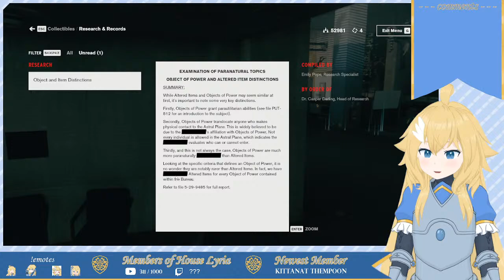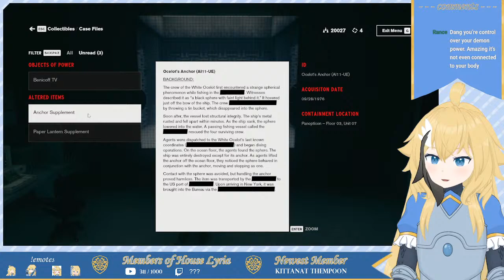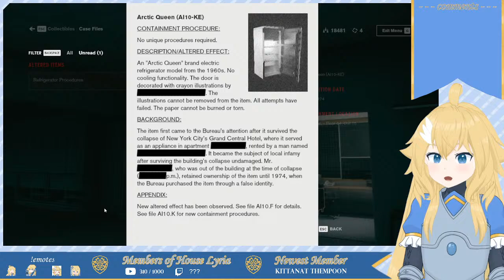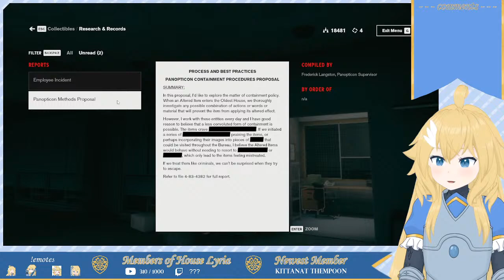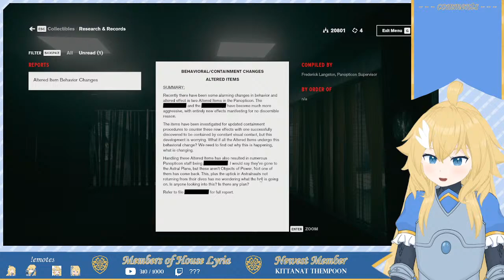【Control】when the toaster looks at you funny | VTuber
You shoot the toaster

If you want to support me, thank you! Please understand, it's a flag bearer's duty to protect their people.

[ - Rules - ]
Be advised! If you're in chat, you are in House Lyria! We have rules!

1. Please be respectful to myself and all community members.
2. Please try to keep discussions focused on the stream.
3. Please no spamming or trolling.
4. Please no spoilers. (Even if I'm speculating)
5. Please be comfy, enjoy yourself!

[ - A Detailed Note on Backseating - ]
As a general rule, do not backseat. However, I understand that I might be playing one of your favorite games or a game you feel very passionately about. If there is something in a game that you really, really, want me to see then I will try to accommodate these requests (try to do so without spoilers, maybe poke me in a direction when I'm close!).

Aside from that, I am pretty good about asking for help when I really need it. So, please understand that I will ask if I really feel like I need help!

[ - Credits - ]
Waiting Screen Animation - まめすず (@kaisouafuro)